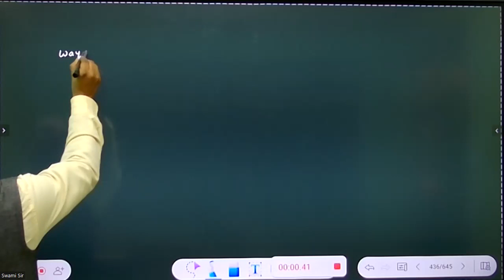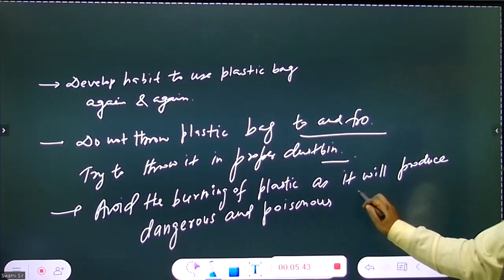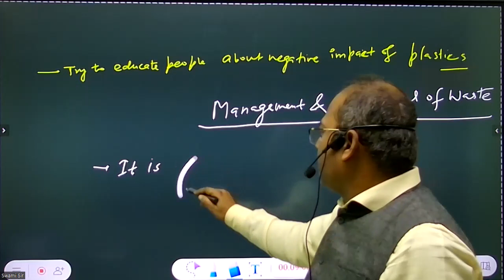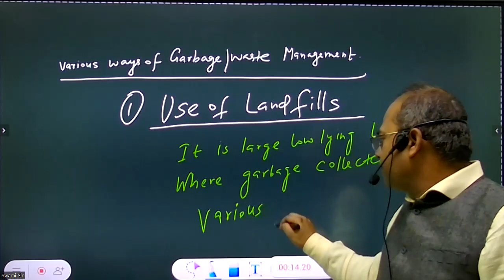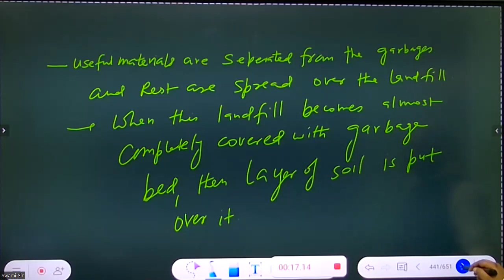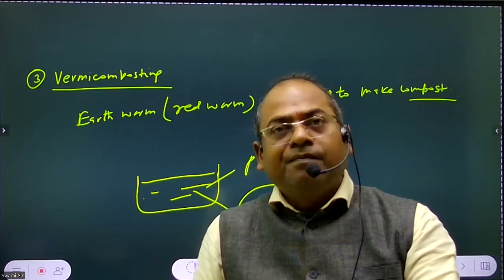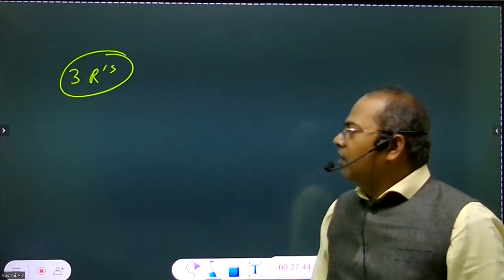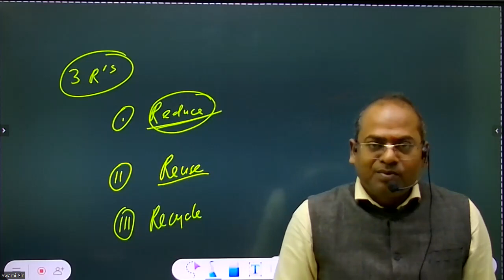GARBAGE IN , GARBAGE OUT || PART 02 || CLASS VI || CHEMISTRY || EPISODE :- 37 || @CreatorsSuper30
मेरे प्यारे भाइयों एवं साथियों ,
नमस्कार आप सभी मित्रों और भाइयों को  @CreatorsSuper30  परिवार में शामिल होने के लिए दिल से बहुत - बहुत अभिनंदन करता हूँ । यह  @CreatorsSuper30  चैनल लगातार यह प्रयास कर रहा है कि आपको बोर्ड परीक्षा में एक सफल STUDENTS बनाया जाए , मैं आशा करता हूँ कि मेरा यह प्रयास आप सभी के जीवन में एक महत्वपूर्ण बदलाव लाएगा । आपके प्यार और विश्वास को ही मैं अपनी ताकत मानता हूँ ।। चाहे जितनी भी कठिनाइयां आए, मैं हमेशा आपके साथ खड़ा रहूँगा । मैं आपको कभी हार मानने नहीं दूंगा। एक बात जरूर याद रखिए,कि '' सूरज की तरह चमकने के लिए सूरज की तरह जलना भी जरूरी होता है"। यह जो हालात आज है कल नहीं रहेंगे। इसलिए परिश्रम को जारी रखिए। वक्त ही तो है बदल ही जाएगा। सिर्फ अपने आप पर भरोसा रखिये । धन्यबाद आप सभी का अपना चैनल  @CreatorsSuper30  |

✔️ Class: 6th
✔️ Subject: Science
✔️ Chapter: Garbage In, Garbage Out (Chapter 16)
✔️ Topic Name: Garbage In, Garbage Out - Complete Explanation
✔️ Topics Covered In This Video (By Avneet Mam): Complete Chapter Explanation of Garbage In, Garbage Out, Class6 Science Chapter 16 has been discussed in the video.